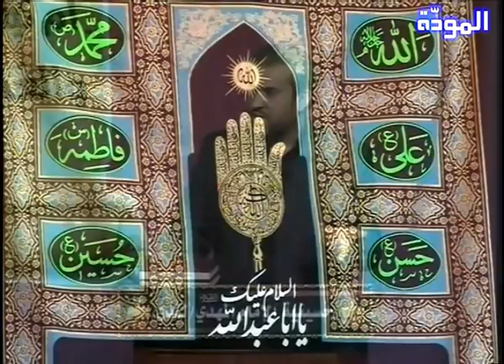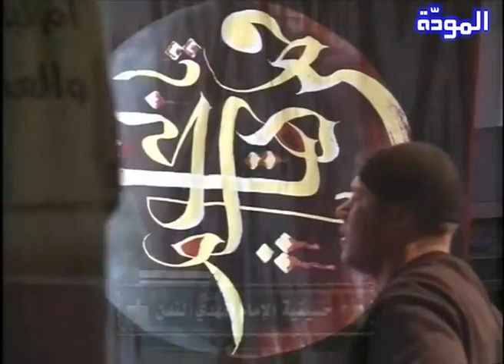أعظم الله اجوركم ايها الزهرائيون الفاطميون الحسينيون المهدويون // عبد الحليم الغزي